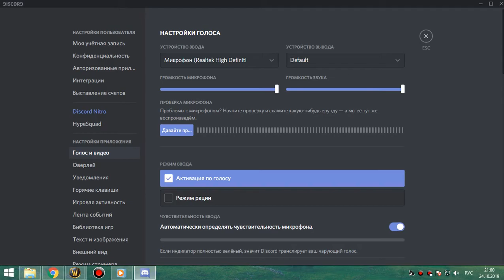ВИКЛИК-1 пвар+шп 24 10 19